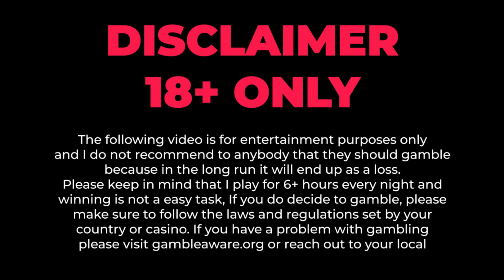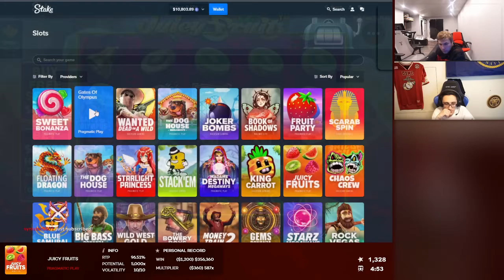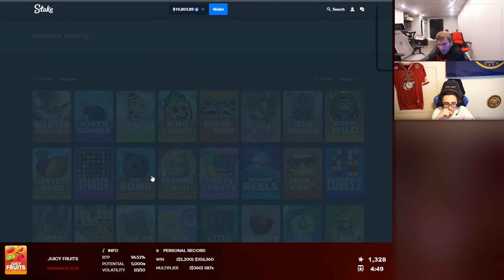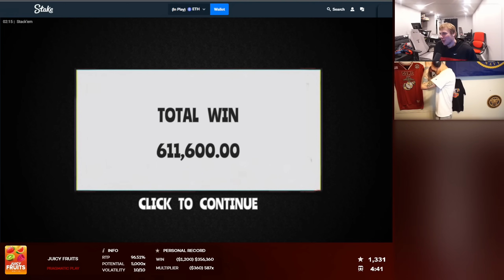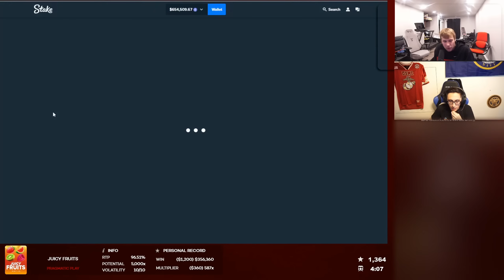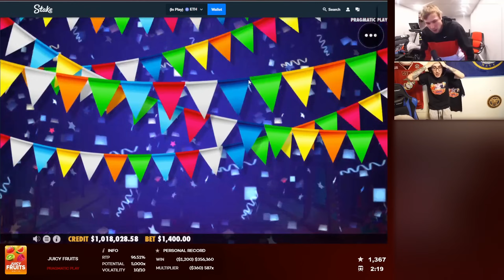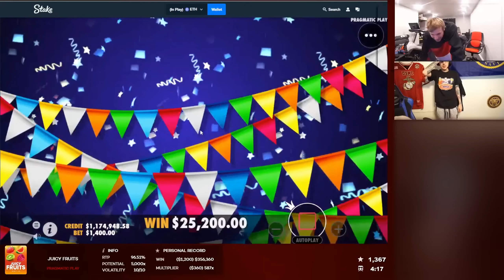HOW A VIEWER WON $150,000 ON MY STREAM!